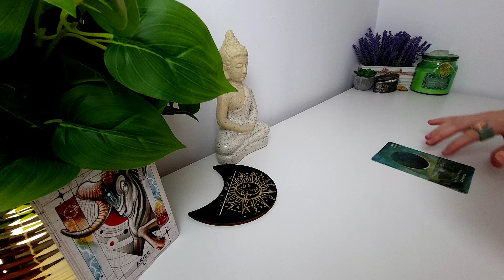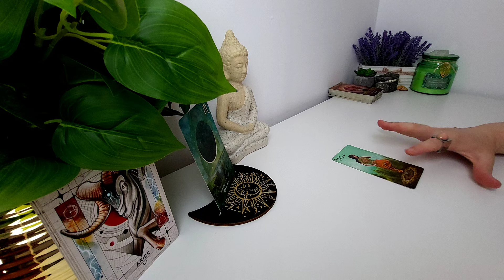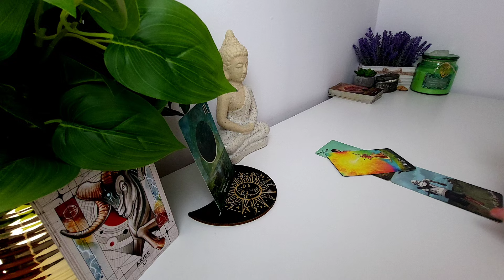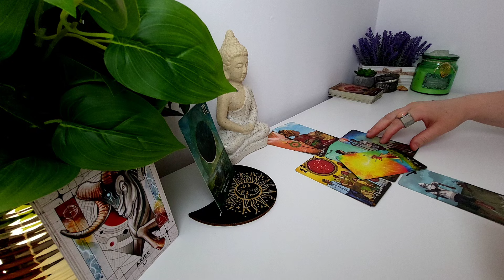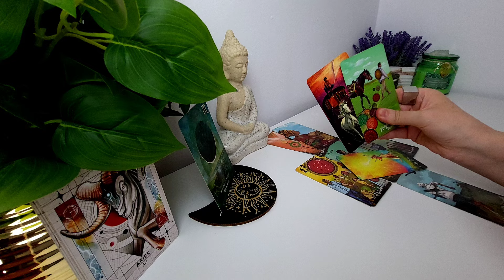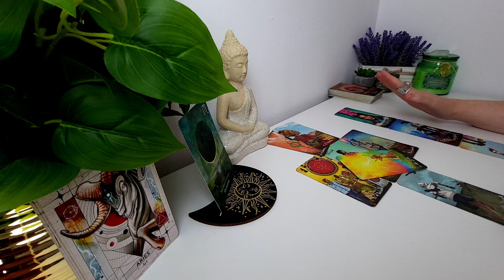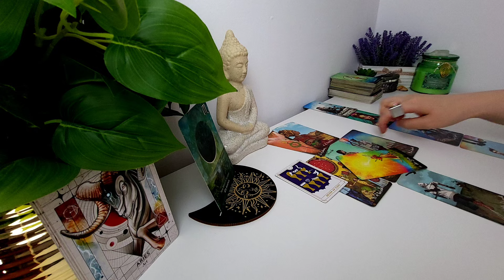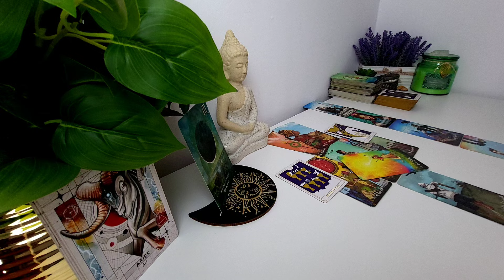BERBEC ♈️ UN NOU CAPITOL CĂRUIA ÎI DAI STARTUL ȘI PE CARE REUȘEȘTI SĂ ÎL DUCI LA FINAL